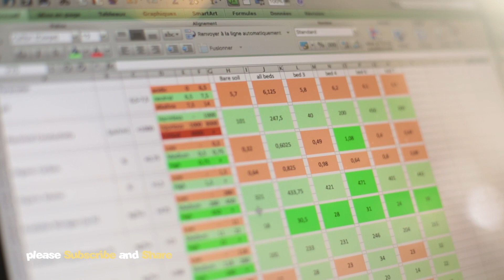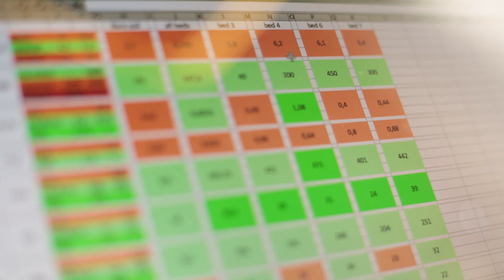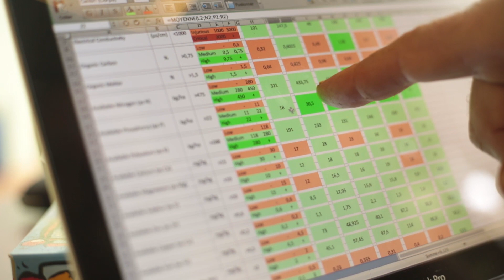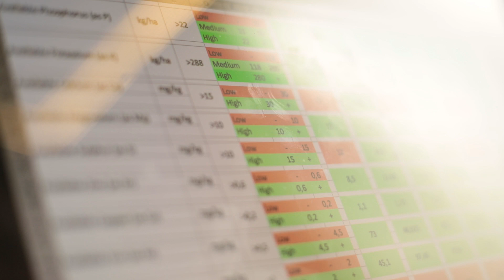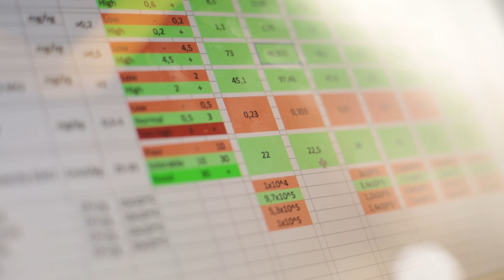THE ART OF DOING NOTHING - MASANOBU FUKUOKA | ORGANIC FARM | AUROORCHARD | AUROVILLE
Christian Tarpin‎, joined AuroOrchard on 2012 and he was the person who Regenerated Organic Farming of AuroOrchard, Auroville.

Final Straw: Food, Earth, Happiness, Documentary. Masanobu Fukuoka book - The One Straw Revolution.

En 2012, j'ai repris la ferme historique d'Auroville, Auroorchard. Son fondateur la gérait seul depuis 44 ans, en conventionnel, avec des ouvriers agricoles. J'ai converti la ferme en bio, puis compris que je devais faire un saut radical pour adopter des pratiques régénératives. Modèle réduit de la planète dans son ensemble, notre terre avait été tellement endommagée que ne plus la blesser n'était pas suffisant, nous devions la soigner !

Être « régénératifs » signifie pour nous:
- offrir des aliments sains qui régénèrent les corps
- reconstituer la fertilité du sol
- récolter intégralement les pluies et économiser les usages, devenir « producteur net »
- réduire la dépendance énergétique et développer nos résilience
- Traiter bien les êtres humains (personnel, employés, clients, fournisseurs)

Nos 18 ha sont en polyculture et élevage (vaches, moutons, poules), nous produisons des fruits, des légumes, des œufs, du lait... La ferme a attiré une équipe de 8 auroviliens et emploie 15 ouvriers agricoles. Elle accueille des volontaires qui apportent énergie, compétences et bonne humeur à l’équipe. Nous leur offrons une expérience porteuse de changement profond. La présence de ces volontaires venus du monde entier est cruciale pour mener à bien la conversion.

Ils nous ont également poussés à développer des pratiques socio-économiques innovantes: à partir d'un système de paniers (AMAP) créé en 2015, j’ai lancé en 2016 un « crédit temps », vraie monnaie locale alternative. Le temps offert par les volontaires est comptabilisé et peut être échangé contre des produits de la ferme, selon un rapport temps/kg, sans mention d'un prix. Ce rapport est basé sur les constantes anthropologiques et les recommandations de l'OMS. Il était probablement valable il y a 10 000 ans et le restera pour les 10 000 années à venir :-) Le système incite à prendre responsabilité pour sa nourriture. Son extension à des restaurants d'Auroville est prévue fin 2019.

Après 5 ans de conversion, en octobre 2017, nous avons célébré le retour du concombre, notre plante indicatrice de la santé du sol, au niveau de rendement d’avant la conversion.

Inspirés par Sir Albert Howard, Masanobu Fukuoka, Bhaskar Save, Claude et Lydia Bourguignon, etc. nous avons défini une méthode cohérente qui se rattache à ce que l’Institut Rodale a nommé « agriculture régénérative ». Ce mouvement mondial inclut la permaculture, l’agro-écologie, les pratiques de sol vivant... Il s’oppose à la folie ambiante qui détruit la planète, et définit l’un des rares projets pour l'humanité qui puisse encore nous faire rêver...

ANNOUNCEMENT -
I have launched a New Hindi Youtube Travel Vlog Cahnnel.